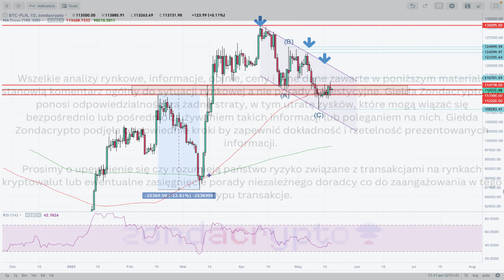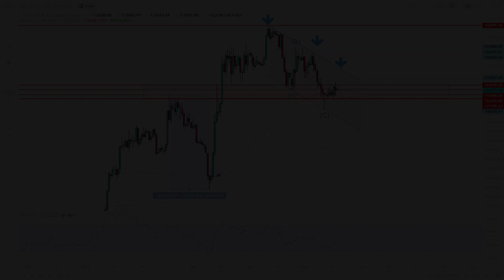Analiza techniczna Bitcoin - BTC/PLN na 19/05/2023 - Zondacrypto